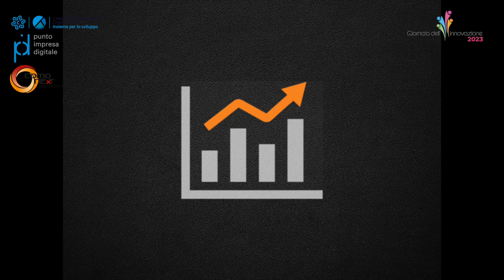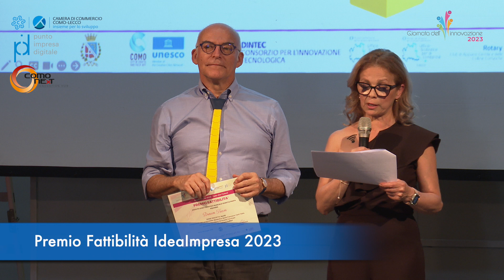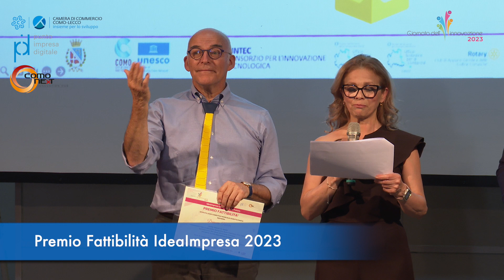IdeaImpresa 2023 - Premio Fattibilità e Premio “Nuovo di nuovo”: progetto JAMIX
Premio Fattibilità “IdeaImpresa 2023” e Premio “Nuovo di nuovo” offerto dalla società SEAM Engineering srl

ISTITUTO: Giuditta Pasta - Liceo Musicale e Coreutico (CO)

STUDENTI: Babaij Ilira, Berka Francesco, Corti Tobia, Dell’Orto Luca, Fiori Marta, Simonetta Tommaso

PROGETTO
Piattaforma web in cui musicisti e tecnici musicali possono entrare in contatto con dei potenziali datori di lavoro, in modo intuitivo, immediato e sicuro. Le caratteristiche del nostro progetto sono state pensate per arrivare ad una democratizzazione nel settore lavorativo musicale e artistico, creando una rete di comunicazione professionale, intuitiva, stimolante e sicura che garantisca ai soggetti coinvolti la miglior performance. I protagonisti di questa rivoluzione saranno non solo i musicisti, ma anche tutti coloro che orbitano intorno al mondo della musica come tecnici, produttori, ma anche talent scout, head hunter, che potranno interagire comodamente tramite il proprio cellulare; promuovendo un mercato trasparente che fino ad ora non esiste.